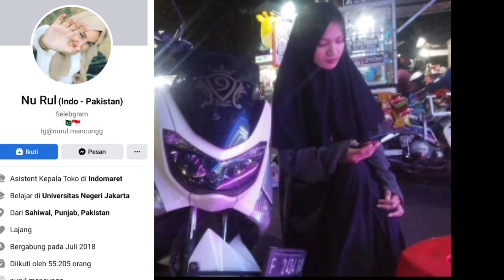Janda cari jodoh sederhana || di cari duda sederhana | biro jodoh indonesia || cari jodoh baik hati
Semoga video ini bermanfaat bagi kalian semua yg belum menikah. sy doa kan semoga cepat dapet jodoh aminnnn.